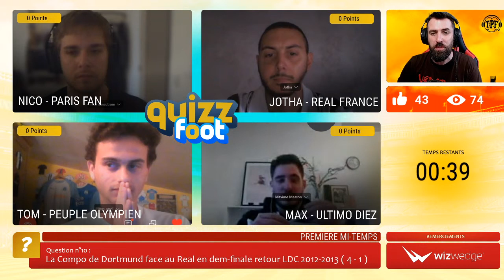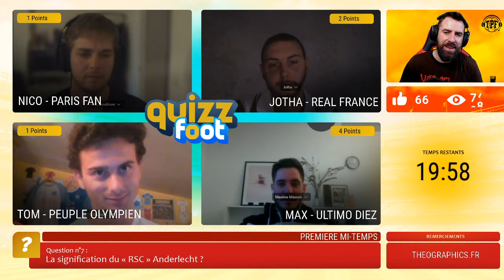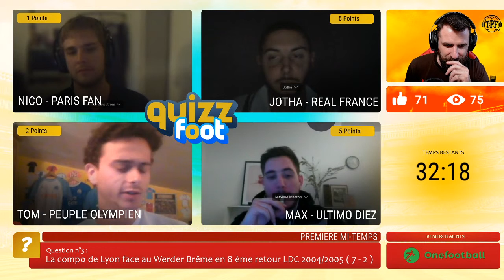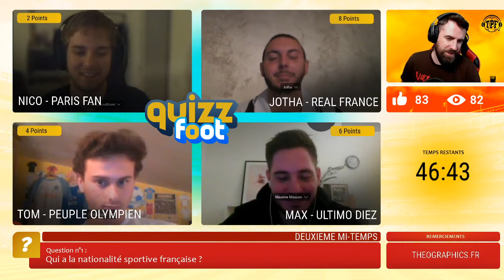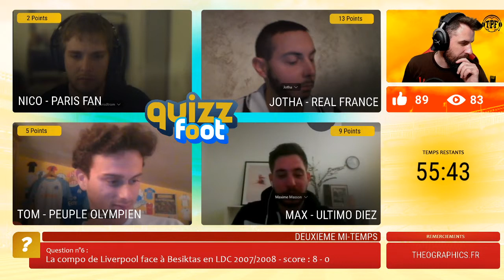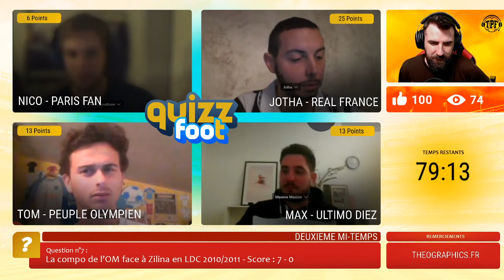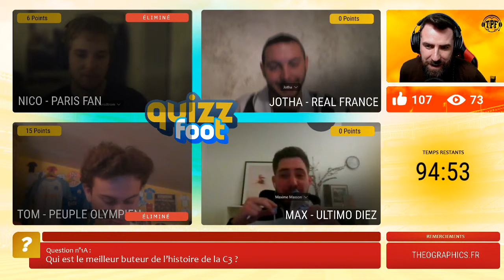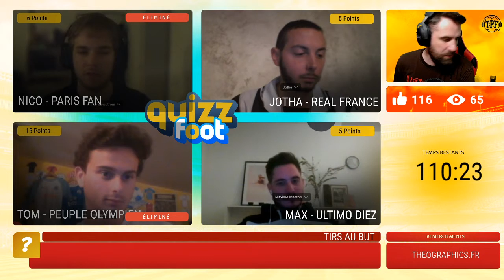QUIZZ FOOT#5 | Il n'en restera qu'un ! Ft Real France,@ParisfansTV @UltimoDiez, Peuple Olympien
QUIZZ FOOT#5 | Il n'en restera qu'un ! Ft Real France, @Parisfans TV   @Ultimo Diez TV , Peuple Olympien

⚽️🔥 Devenir membre, cadre ou VIP du FC Personne avec des avantages rien que pour vous cliquez sur le bouton